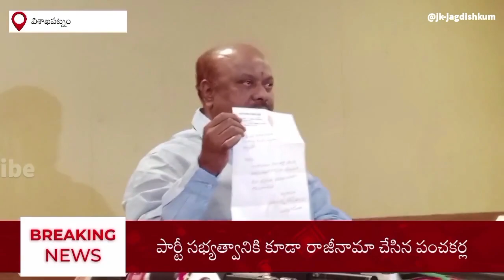వైసీపీ విశాఖ అధ్యక్ష స్థానానికి పంచకర్ల రాజీనామా... త్వరలో పార్టీ మార్పు | Ayyanna Patrudu News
వైసీపీ విశాఖ అధ్యక్ష స్థానానికి పంచకర్ల రాజీనామా... త్వరలో పార్టీ మార్పు
 Ayyanna Patrudu News